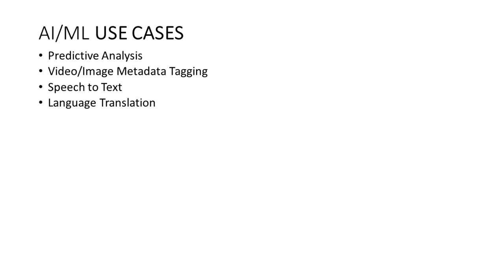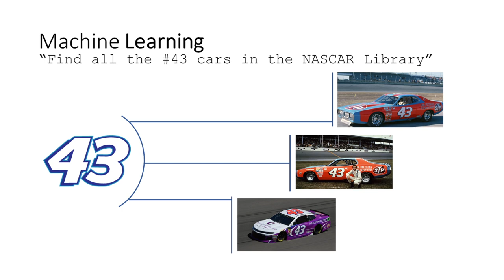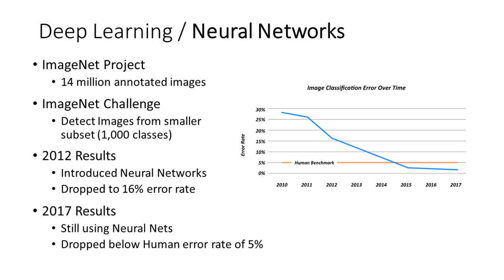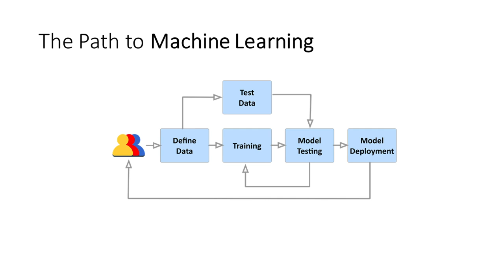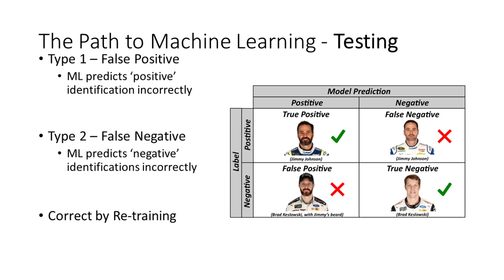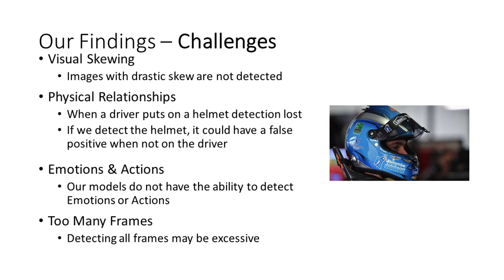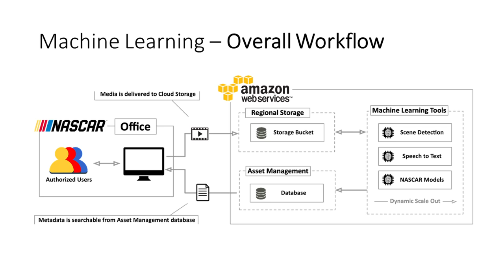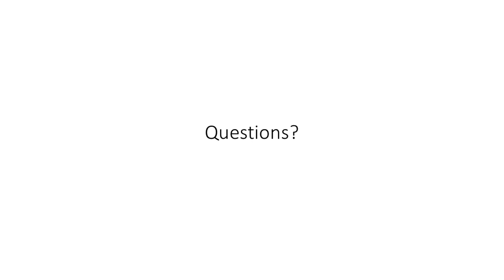SCM Forum: NASCAR Revs Up Cloud and AI Workflows With AWS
Earlier this year, NASCAR enlisted AWS as its standard for cloud-based machine learning and artificial intelligence workloads. NASCAR is now using AWS technologies to build cloud-based services and automate processes, as well as migrating its 18-petabyte video archive to AWS. By using AWS’s services, including Amazon Rekognition intelligent image and video analysis applications, NASCAR expects to save thousands of hours of manual search time each year and quickly deliver video clips on NASCAR.com and social media channels.

At the Sports Content Management Forum, Chris Witmayer,  director of broadcast, production, and new media technology, NASCAR Productions, broke down the nuances of the new program.